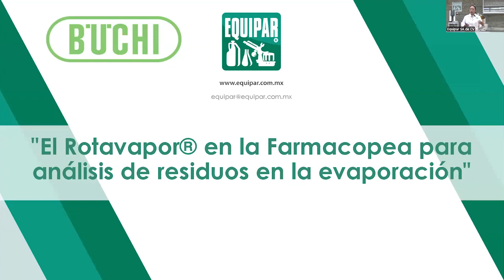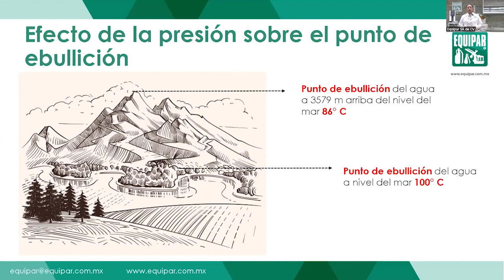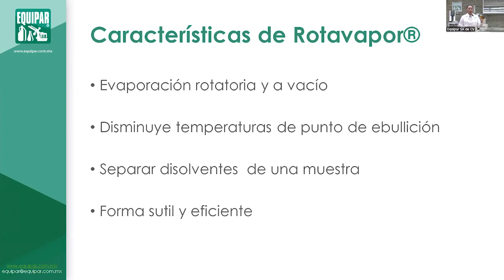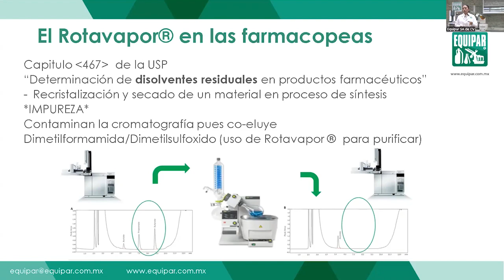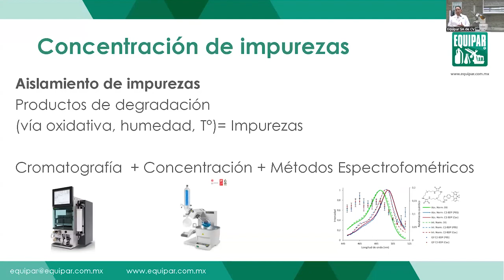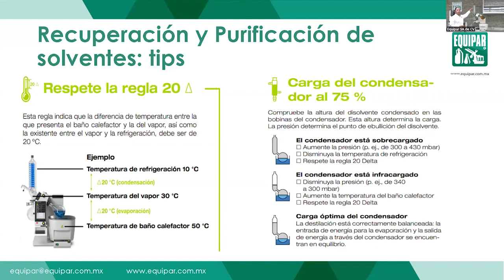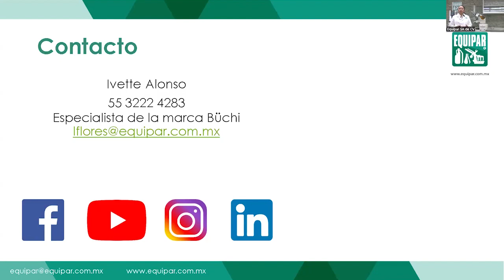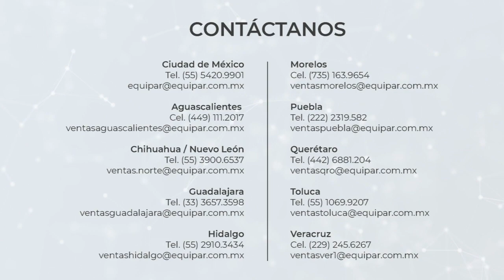El Rotavapor en la farmacopea, para análisis de residuos en la evaporación.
Si estás interesado en alguno de nuestros equipos, solicita tu cotización

Visita nuestro sitio web para encontrar este y otros eventos